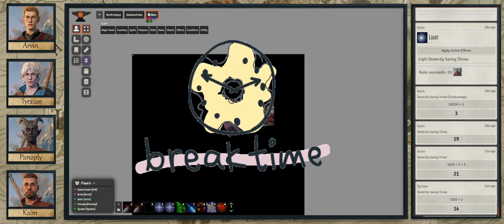Aetherkarst - Session 36: Something in the Water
Commissioned Campaign Maps: "North Ankyra" and "Shattered Isles" created and owned by DharmaBluesFR / Dharmablues Cartography AKA Thibaud JACQUIER BRET

Map / Token Assets by Tom Cartos, BaileyWiki, Seafoot Games, and Forgotten Adventures

Player Characters and Monsters imported from DnDBeyond.com thanks to MrPrimate's DnD Beyond Importer